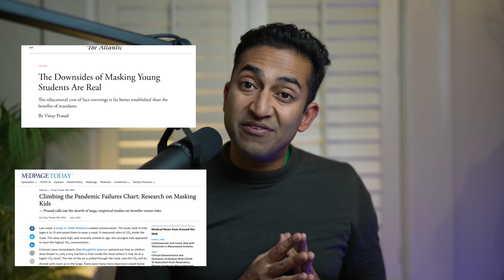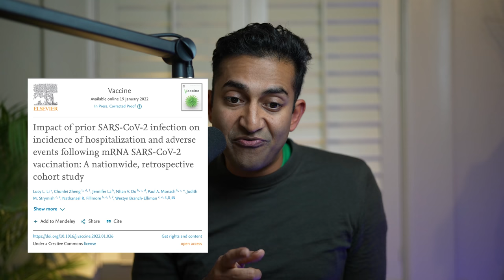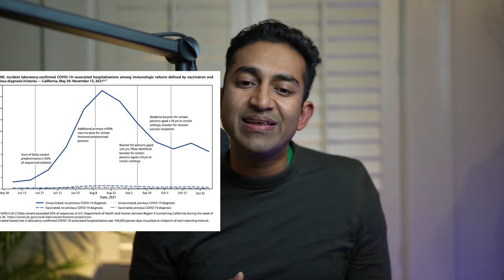Tide turns | Masking Kids in School | Rates of Adverse Events Post Vax in ppl with Nat Immunity